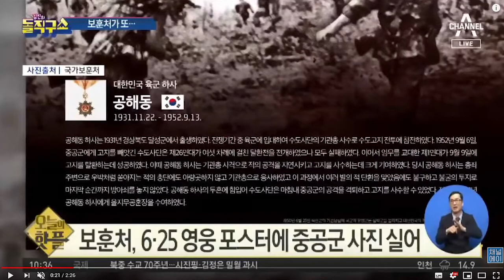북핵 및 내폭위기의 본질과 북한해방 [심동보 제독의 실전이야기 - 63회][심동보자유애국TV] (2019.10.9)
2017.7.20 나남출판사 발행 (주문: 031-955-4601)